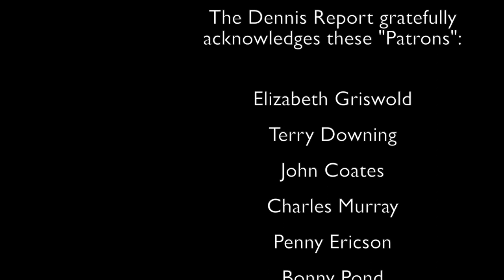Mike Vokey (P3) - Ex. Dir. Capital Exhibition Centre, Fredericton (Community)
In the final part of our interview with Mike Vokey, we discuss a vision for how The Ex. could look if there were cooperation and that it is cheaper to invest in the facility than to "buy it out" and move. We also talk about how to become a member of the Ag. Society (The Ex.) and how to honour the promise between the O'Dell Family and the City. We ask the question why is the Exhibition not included in the City's preservation of heritage and culture (i.e. Waterloo Row), it will be the 200th anniversary in nine years?